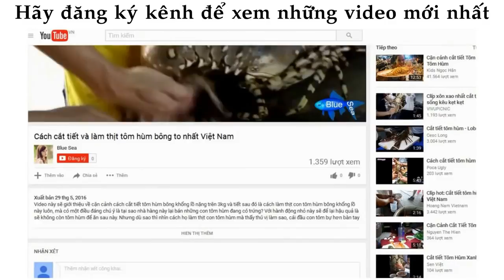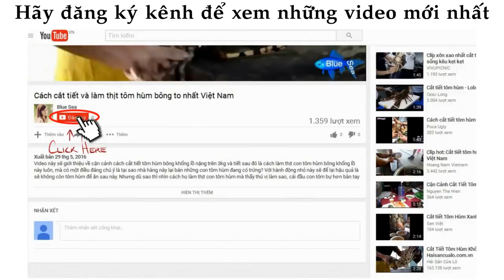ᴴᴰ Amazing People Catching Fish ❤ Videos Sea creatures 009 ✓